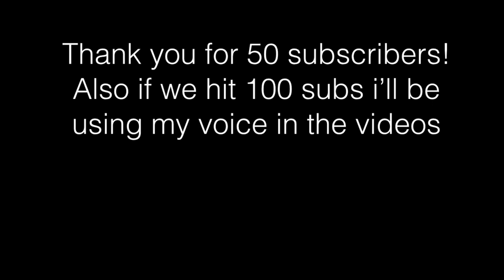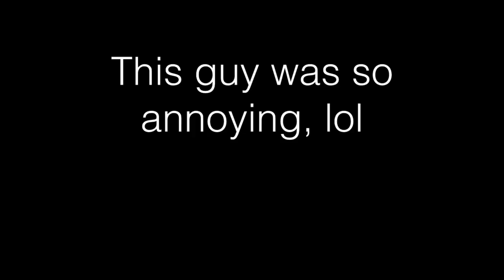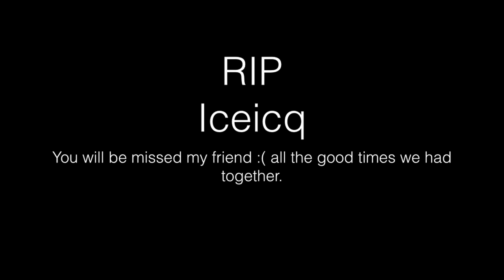ROBBING VEHICLE DEALERS IN ROBLOX ANOMIC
ｏｐｅｎ　ｍｅ！

So I was playing some anomic and me and my friend Ice wanted to rob some vehicle dealers and some other dealers! It was great, and kinda funny at the same time.

Song I used in my video:  [FREE] Hard Drill Type Beat "I Can Tell" (Prod. Raideronthebeat)

Song I used in my video: ZAYN, sia - dusk till dawn | slowed down

What software do I use to record with?
I use quicktime player.

Where did you get your intro from?
I got my intro from Leafshinearts, He's a amazing intro maker!